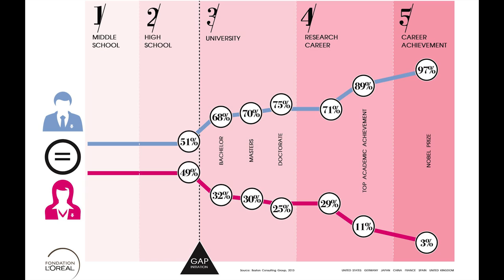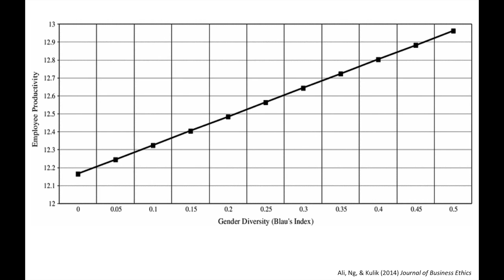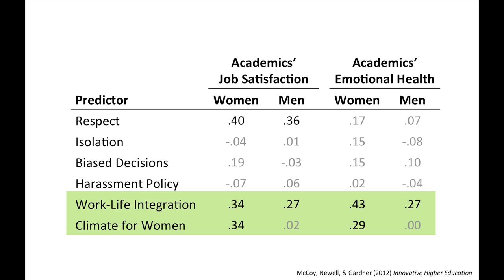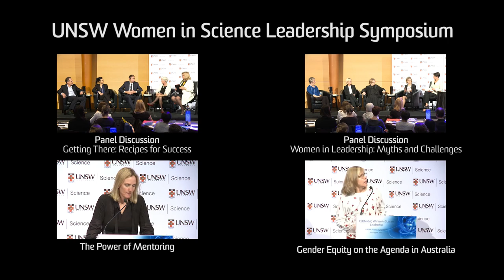Benefits of a Diverse Workplace: Dr Lisa Williams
Speaker:
Dr Lisa Williams
UNSW School of Psychology

Designed to showcase the achievements of women in science, this symposium celebrates the successes of some of our best-known female scientists and explore the challenges of achieving leadership in science.